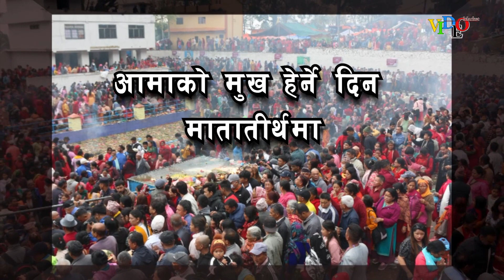What Happens In Old Age। उनको बुढेसकालको साहारा ।👨‍👧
# Video Market

new video new । play video
watch videos । video market ।  video creation ।  video vlog । video making ।  video house ।
video shoot ।  ghumfir video ।  video edit ।  vedio house ।  vedio markit ।  video seting । vedio section ।  video procuct ।   video cuting ।  video show ।   video making ।  video search ।   Related video  ।   youtube video ।  watch videos ।  videos online ।    love video ।   funny video ।  video dekhna chahati hun ।  yesi video ।  video edting sikhna chahate hain ।   Video kasri herne ।  video edit kasri grne ।  video edti kaise kare ।  video kaise banaye